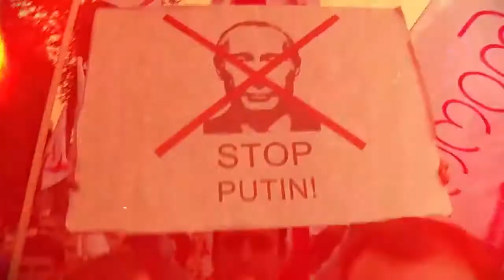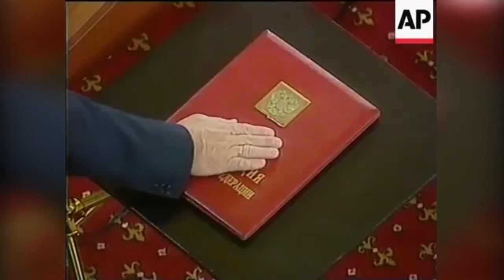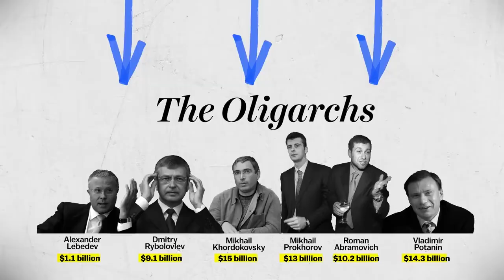Yari maneko none ni Perezida...Menya byinshi kuri Vladmir Putin| Abo muri Chechnya baramuzi